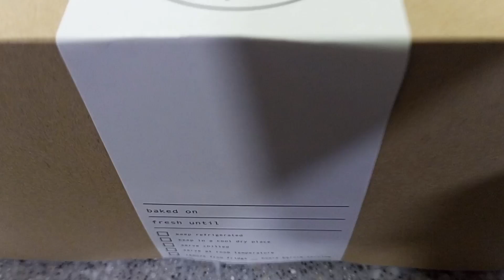EID MUBARAK TO ALL @fhemas kitchen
OFW Lebanon @fhemaskitchen